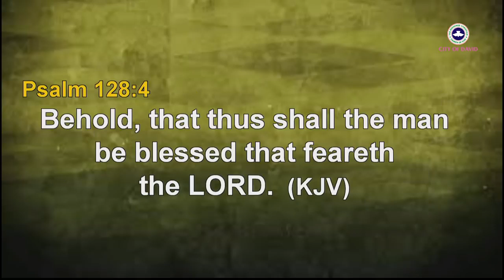Sermon from the Junior church and the teens church (Sunrise service 17-11-2019)